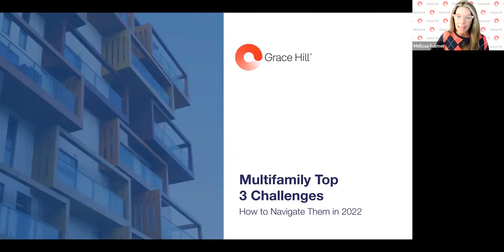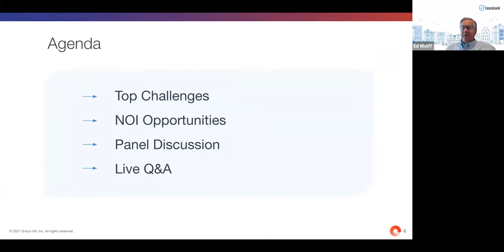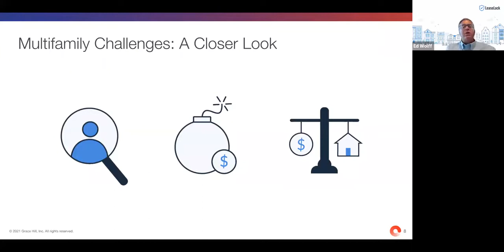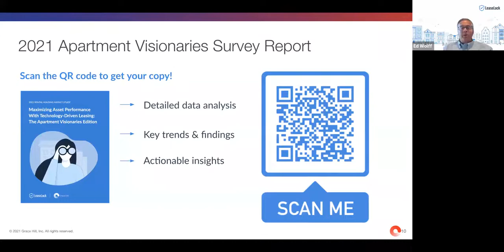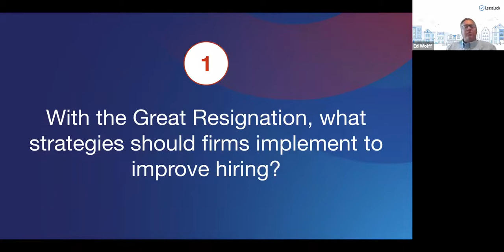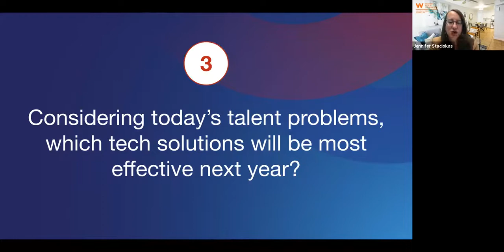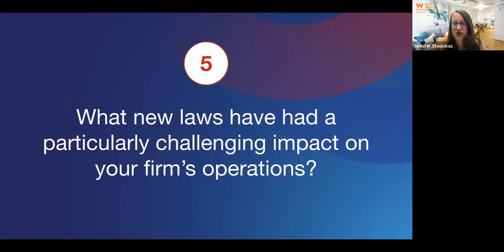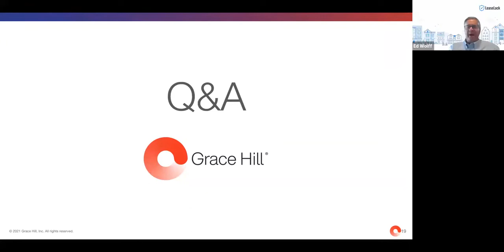Multifamily Top 3 Challenges: How To Navigate Them in 2022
What's next on the horizon for the multifamily industry? As operators, how can we capitalize in 2022?

Join our panel of industry leaders, featuring Jennifer Staciokas, Western Wealth Communities; Terresa Porizek, Greystar; and Ed Wolff, LeaseLock. They will discuss key trends from the 2021 Apartment Visionaries Report with insights on overcoming these top challenges for multifamily in 2022:

-Hiring/retaining talent
-Delinquent rent/bad debt
-New/changing legislation